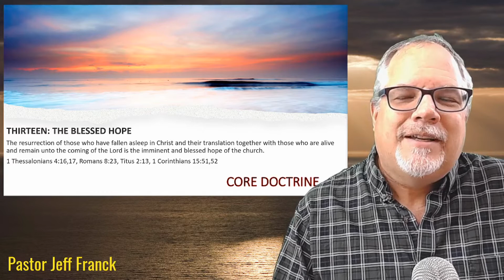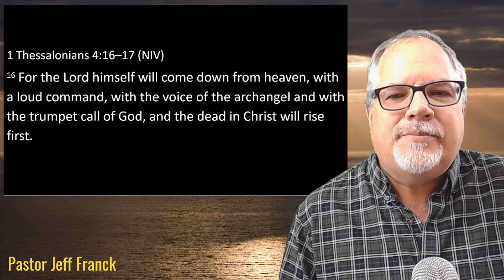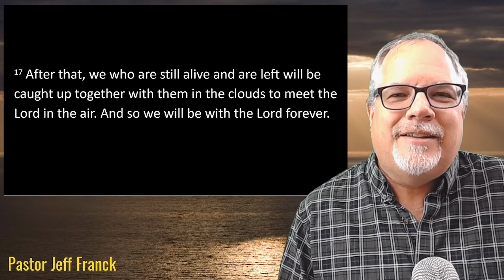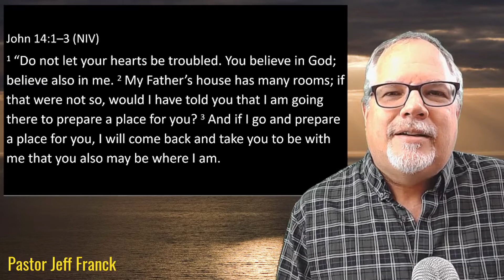Thirteen: Blessed Hope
Moring Devotional